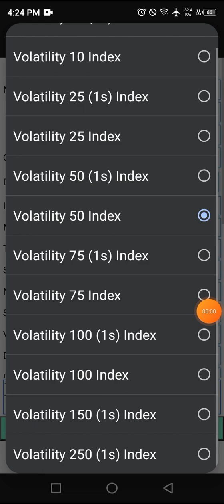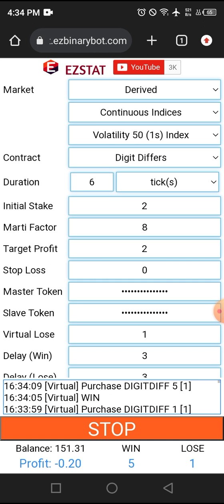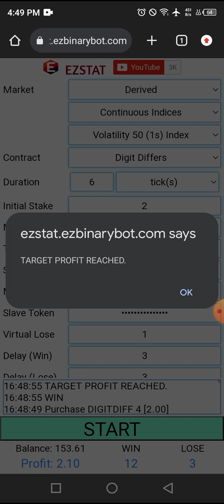Deriv $5.91 of $20 #062 part 2